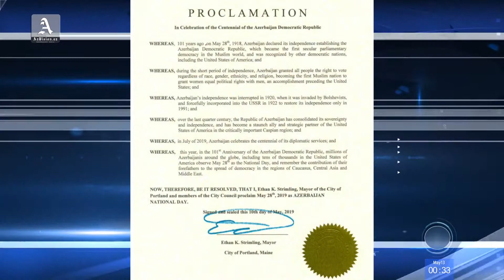Azerbaijan News 13 05 2019